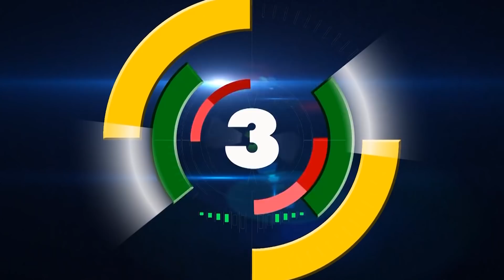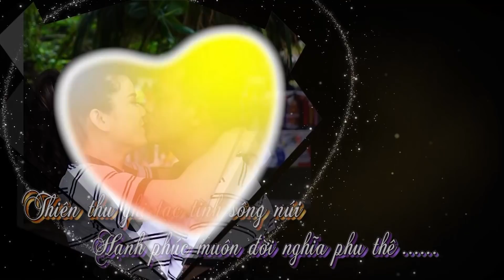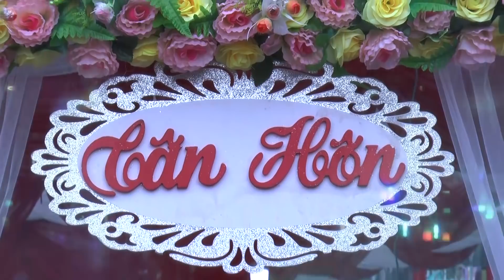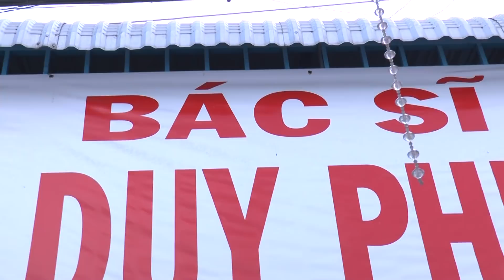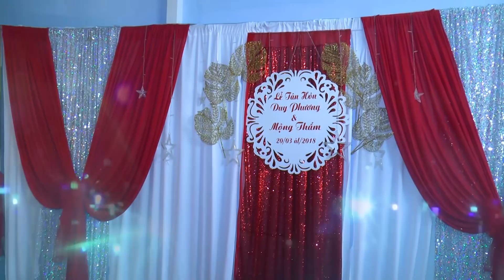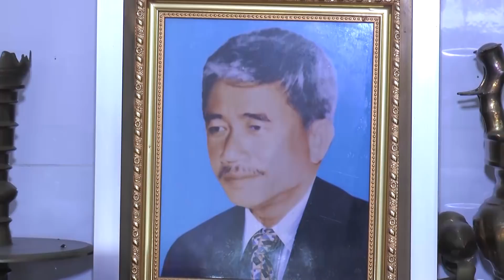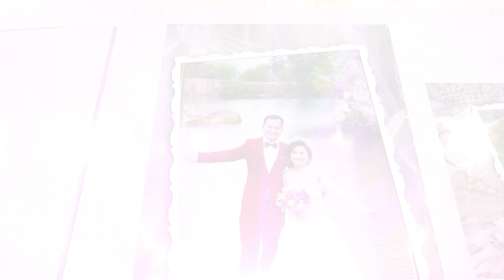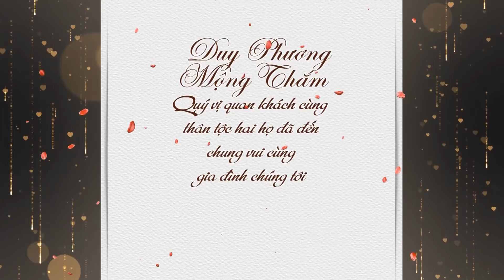WEDDING DUY PHƯƠNG & MỘNG THẮM ( NHÀ TRAI ) 20-3-2018 ÂL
HIẾU QUAY PHIM – ÁO CƯỚI ÁNH LOAN TX HỒNG NGỰ
26 HÙNG VƯƠNG - NGANG NHÀ VĂN HÓA- TX HỒNG NGỰ
(SỰ LỰA CHỌN HOÀN HẢO CHO ĐÁM CƯỚI CÚA BẠN )